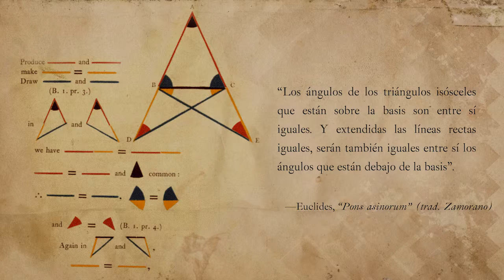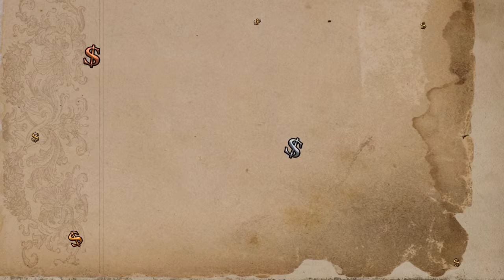Lección 5 Andrés desengaña a don Quijote